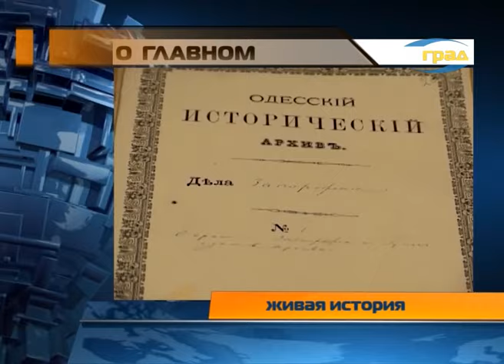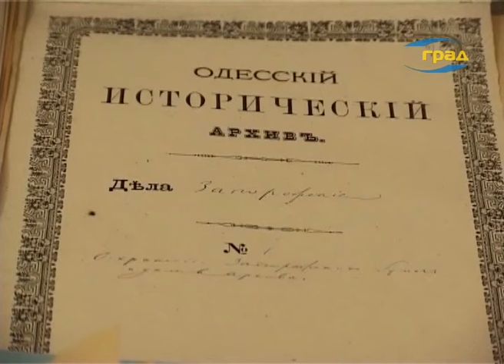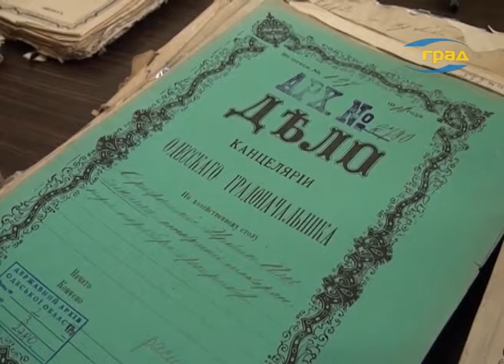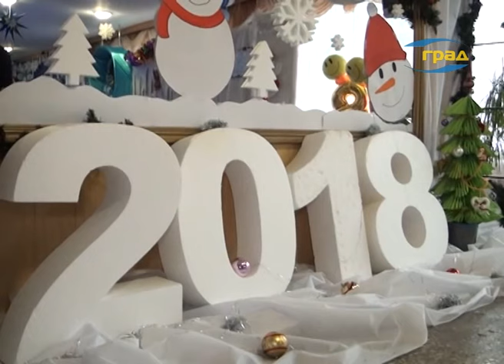О главном 24.12.2017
Обзор новостей недели  18-24 декабря:
- Верховная Рада приняла закон о порядке установки газовых счетчиков. Государство обещает вернуть деньги за установку индивидуальных приборов, но не всем.
- Скоро на дороги Одессы вернутся эвакуаторы. За что вашу машину могут забрать на штрафплощадку?
-  В следующем году подорожает проезд в маршрутках. Но горсовет обещает вывести на дороги города еще больше муниципального транспорта, который должен вытеснить маршрутки.
- В Украине завершена судебная реформа. Что ждет простых граждан в суде? Какие новые проблемы могут возникнуть в уголовном и гражданском судопроизводстве в 2018 году?
- Свой профессиональный праздник отмечают работники архивов. Как становятся хранителями истории сегодня?
- Откуда пошли новогодние традиции накрывать столы и украшать елку? Кем был раньше Дед Мороз и откуда взялась Снегурочка?

Гости программы:
Александр Илько, директор департамента транспорта, связи и организации дорожного движения одесского горсовета
Андрей Степаненко, адвокат, правозащитник
Николай Стоянов, адвокат
Александр Пригарин, этнограф